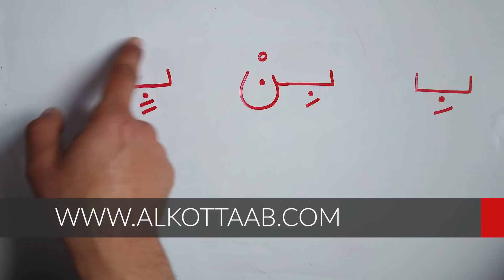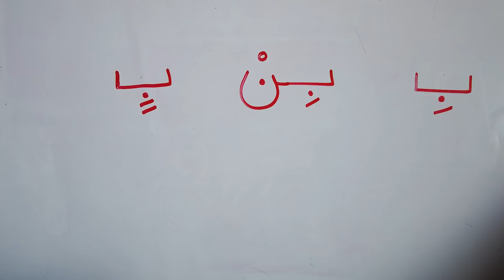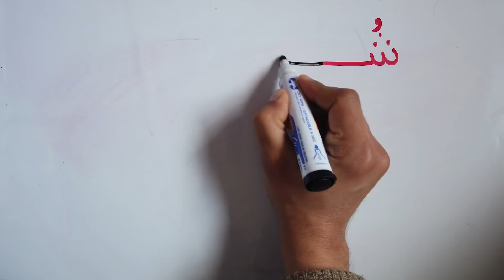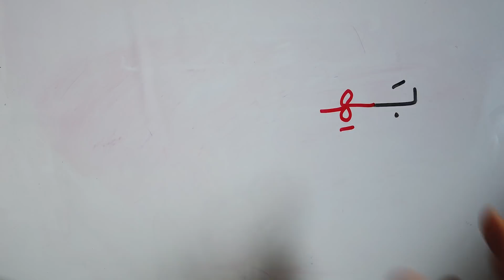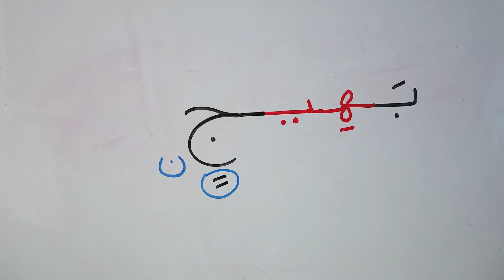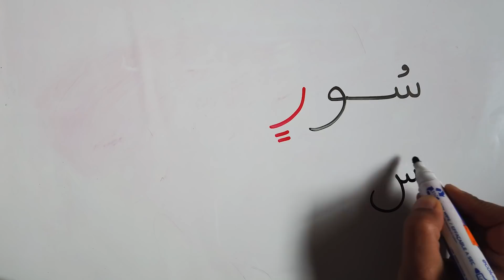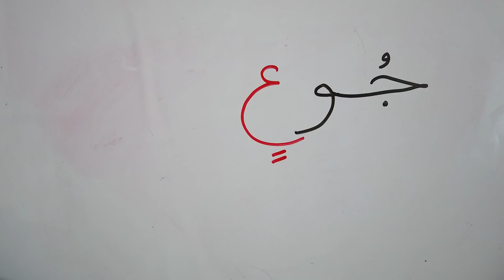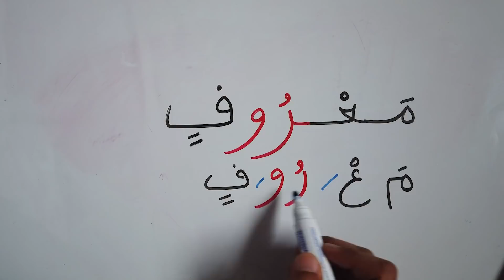درس التنوين بالكسرة قراءة و كتابة كلمات سهلة مع الاملاء Tanween in Arabic With Kasra